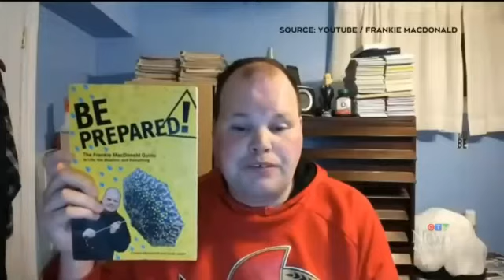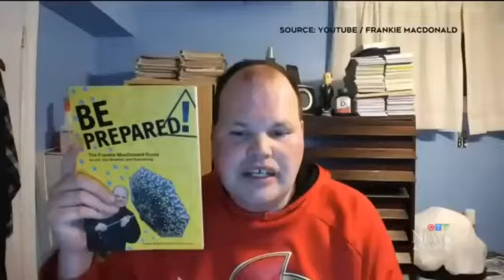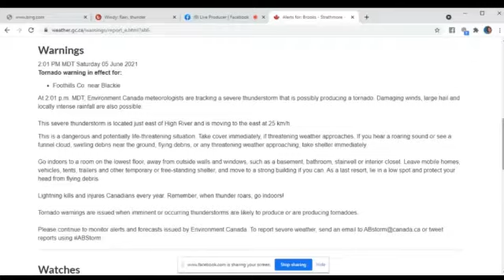Comedeorological Report #50!! Frankie MacDonald Meets Tom Brady & Gives A Tour of Sidney Nova Scotia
This week the big buzz was about Frankie (the Greatest of All Time Weatherman) meeting the NFL's GOAT Tom Brady himself. It was big enough news to get a feature of CTV Atlantic Canada which we have for you in this weeks show.

Meanwhile radio weatherman Brandon Houck who produces the Brooks Bandits broadcasts has had the pleasure of seeing TJ Hughes score 50 goals and set a new Alberta Junior Hockey League record. Joe Stover checks in before his hockey game in Churchill Manitoba and Noelle Chaos drops in from Vancouver.

Host(s): Joey Only (Wells BC) and Frankie MacDonald (Sidney Nova Scotia)
Featured Speakers/Guests: Brandon Houck - radio weatherman in Brooks Alberta. Joe Stover, CKUW programmer who is in Churchill Manitoba right now. Noelle Chaos in Vancouver BC.

Credits: Produced by Joey Only.

Comments: It's our 50th show! We've also been airing on CFUR 88.7fm in Prince George Saturday's at 10am since April 2021 and soon after began airing on CKUW 95.9fm in Winnipeg Manitoba Monday's at noon. We'd love to be on your station too.